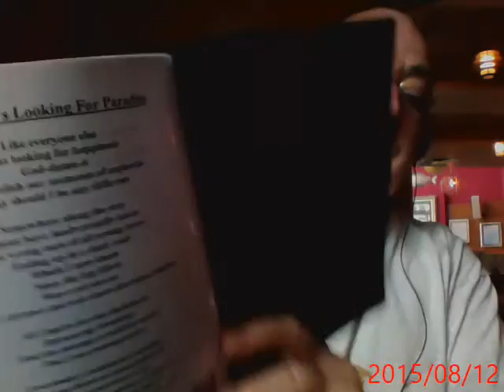Everybody's Looking For Paradise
Joey has suffered with acute PTSD for many years.